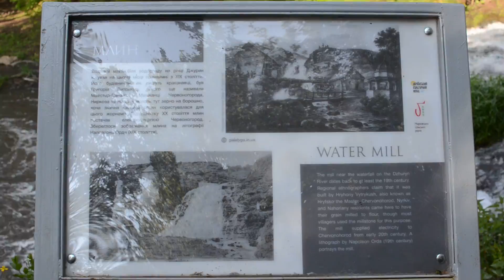Джуринський водоспад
Тільки про дві речі ми будемо шкодувати на смертному одрі - що мало любили та мало подорожували!